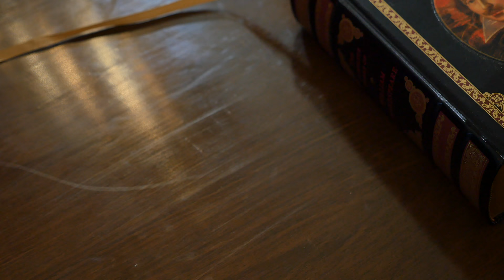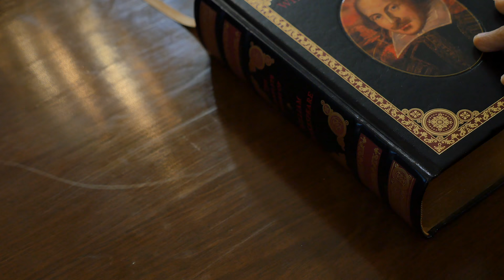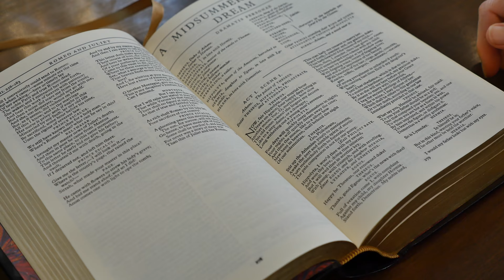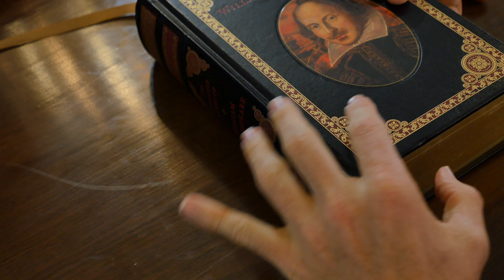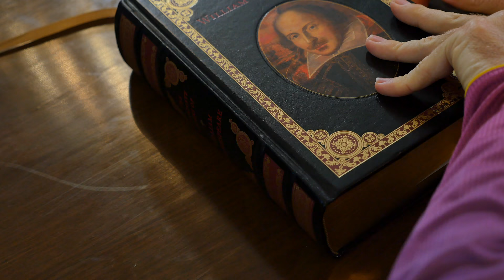Book Cricket with Cricketers Rising Pune Supergiant - Let's Game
After our First Round in the Let's Game League It was time to play a childhood favorite for India, Book Cricket with the Rising Pune Supergiant IPL team. This time we have Adam Zampa, Lockie Ferguson and Rahul Tripathi playing an old favorite.
Book Cricket : You open the book randomly, the even side last digit are the scores you get.
You get Two Runs if the Last digit is 2
You get Four Runs if the Last digit is 4
You get Six Runs if the Last digit is 6
You get a Single if the Last Digit is 8
You  Are Out if the Last digit is 0
Each player gets three outs.

MOTOROLA and the Stylized M Logo are registered trademarks of Motorola Trademark Holdings,